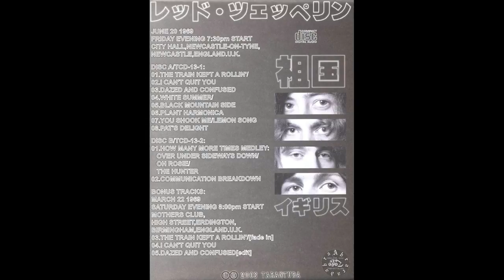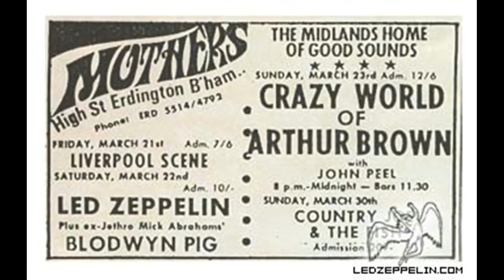Train Kept A Rollin'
Led Zeppelin: March 22, 1969 - Mothers Club, Birmingham, England, UK ...